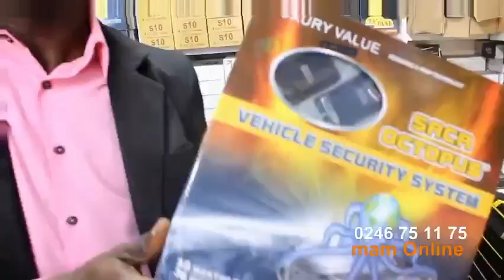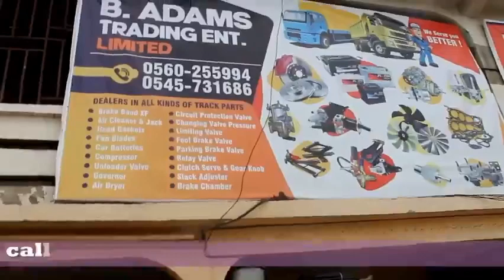Questionsoftheday || Asalaat pt2 by Issah Abdul Karim